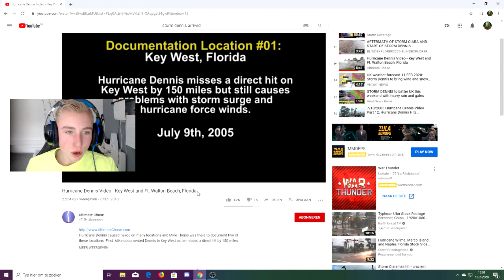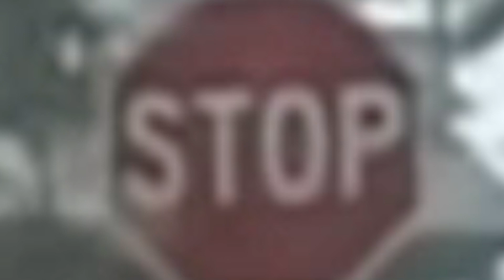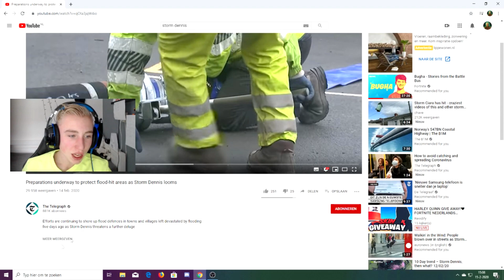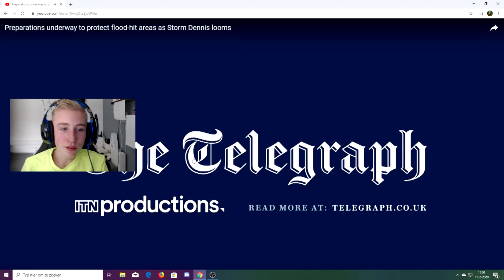Storm DENNIS komt eraan!!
★Nou mensen Storm Dennis is morgen in
Nederland daarom dus deze video!!
★Hebben jullie nou genoten van deze video, beloon dat dan met een duimpje omhoog.
ɪɴғᴏ∇
★Jo, leuk dat je mijn beschrijving leest. Nou Ik ben Arjen (16) en ik maak video’s voor jullie kijk plezier. Wat voor video’s? van alles watゝVlogs, Gamevideo’s, Specials, Edits, Praatvideo’s en meer. Wanneer uploads? ik probeer zo vaak mogelijk. En dan zeg ik zoals altijd, ʟᴀᴛᴇʀᴢ꜆